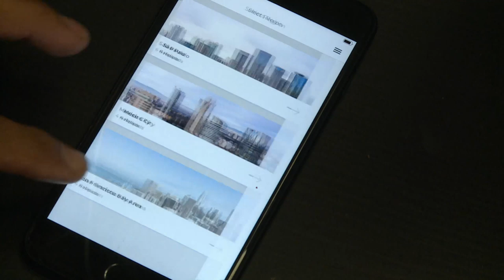Is flying to work the future of commuting?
Due to growing demand and emerging technology, more startups are popping up that allow people to commute by air.